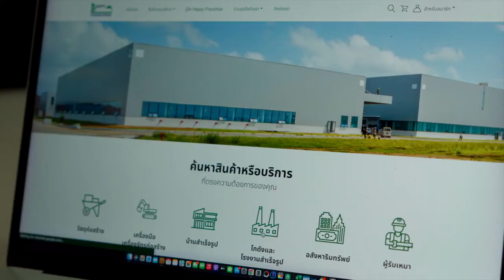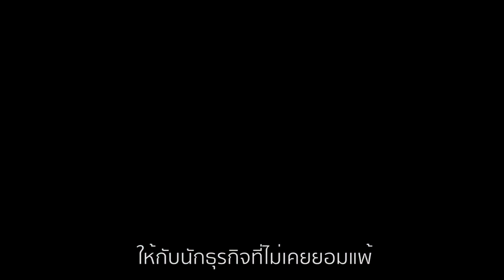Viral Happy Fanchine by Pond ( Cr. 745 production )